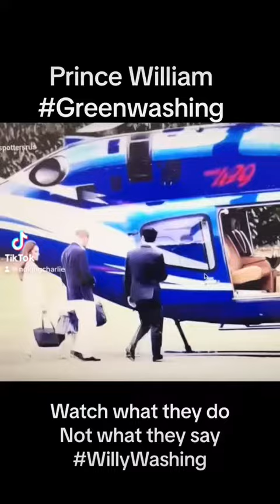Princess Catherine rides on Prince Williams chopper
The environmental champion gets his chopper up again.